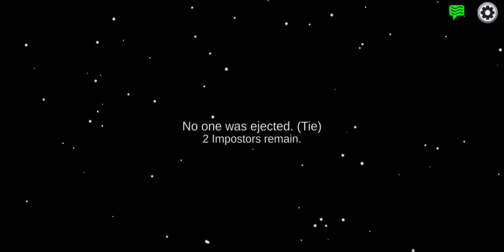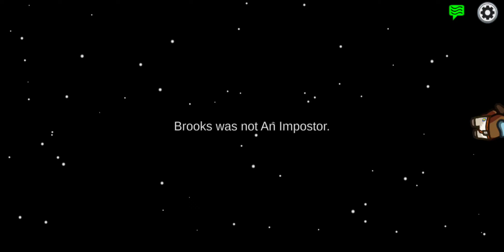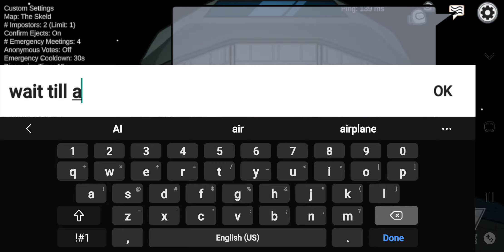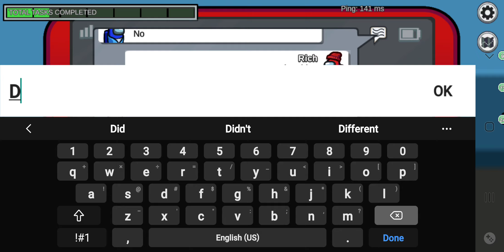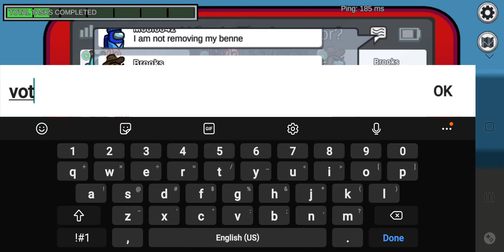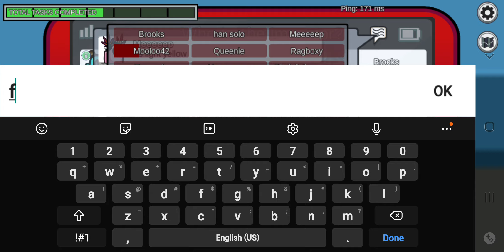rich red crewmate